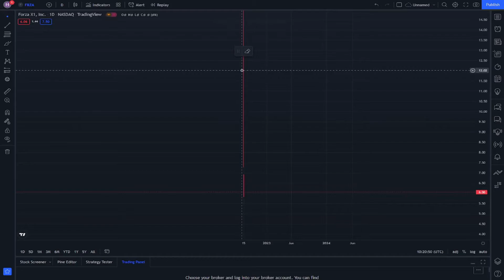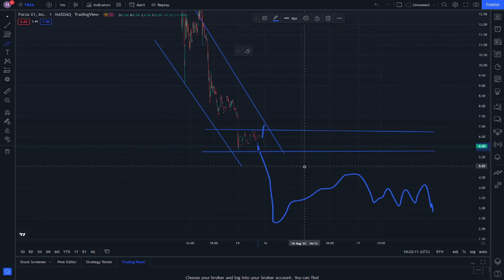FRZA Stock Market Trading and Its Technical analysis - Forza Stock